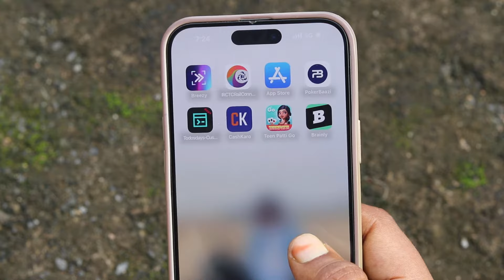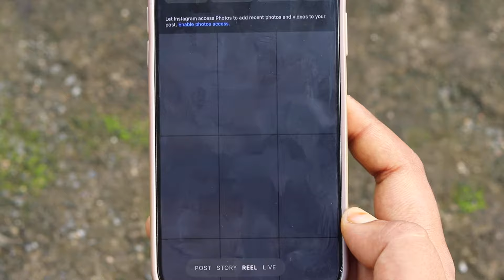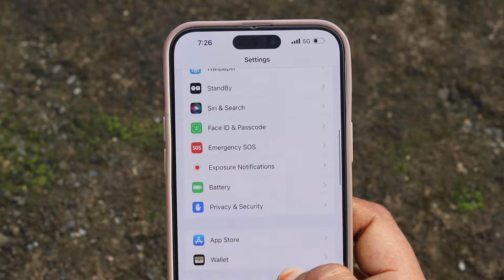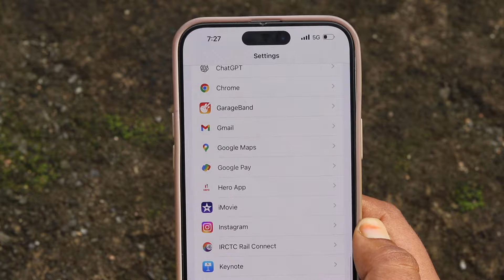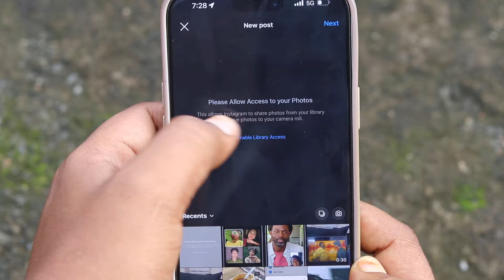iphone me instagram photo access kaise kare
Title:iphone me instagram photo access kaise kare | iphone me instagram photo access kaise kare
Edit Softwere: Filmora9
Uploader: Revti Raman
Connect with TECH ARMAAN YOUTUBE CHANNEL

how to give apps access to photos on iphone
how to allow instagram access to photos on iphone
how to allow camera access on instagram on iphone
how to allow access to instagram on iphone
how to enable photo access on instagram iphone
how to enable instagram photo access on iphone
instagram photo access not working iphone
how to enable access to photos on instagram iphone
how to allow photo access in iphone settings
how to access photos in instagram in iphone
instagram does not have photo access iphone
how to allow access to photos on instagram iphone
how to allow camera and microphone access on instagram in iphone
allow photo access in iphone settings
please allow access to your photos instagram iphone
how to enable photo access on instagram iphone 2023
how to enable library access on instagram iphone
instagram enable photo access iphone
instagram access photos iphone
couldnt save instagram doesnt have photo access iphone
couldnt save instagram does not have photo access iphone
instagram doesnt have photo access iphone